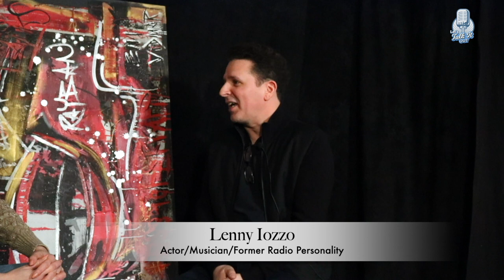Let's Talk It Out - Lenny Iozzo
Lenny Iozzo is a Canadian actor, musician, and previously served as a local broadcasting personality.

In this latest episode of @Letstalkitout2 , Lisa sits with Lenny to discuss his broadcasting highlights from 92.5 FM and as  the beloved and comical fictionalized character "Lenny The Intern", to his talent as a working film and television actor.

His recent project includes how perk in the tv series “Ghost”.

You certainly do not want to miss out on the latest edition of Rapid Response.